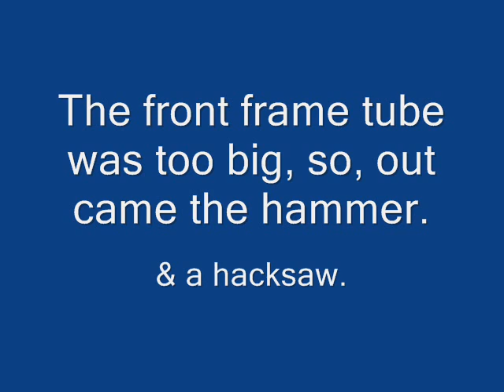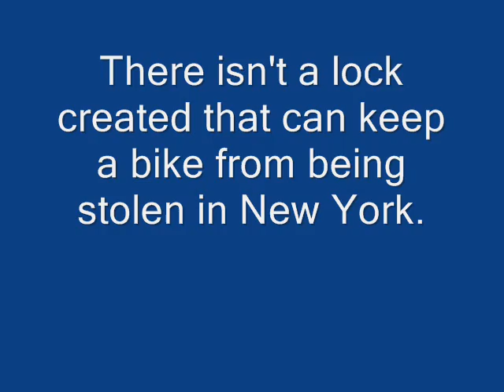Zephyr_Moped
Some of the problem areas I ran into while putting a motor on my bicycle.  Hopefully this short will help someone else doing one of these conversions.